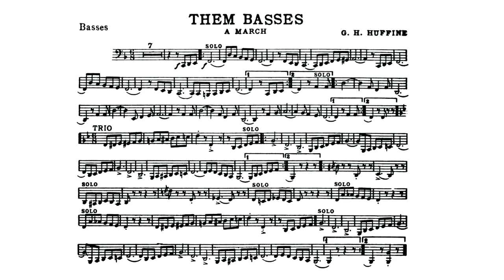Them Basses March - Bass